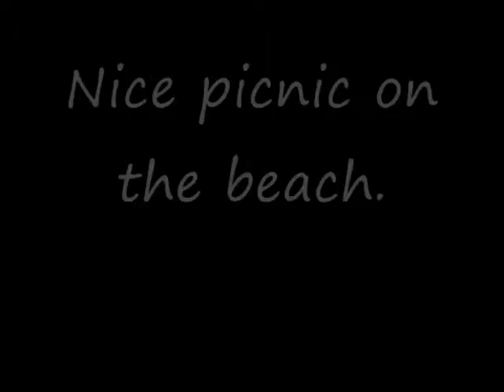Kayak Trip Durdle Door.avi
Nice day out Kayaking along the Dorset coast.. I set off from Lulworth Cove with my mate and we headed west through the impressive Durdle Door arch.
A gentle off shore breeze kept the sea calm and the white cliffs behind us on the beach made for a tropical feeling picnic lunch !